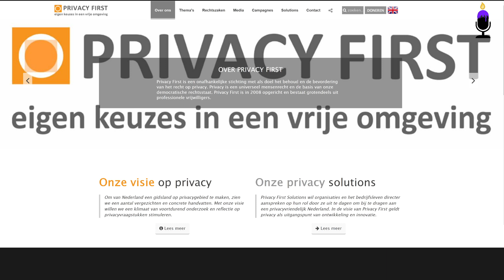Privacy First en de coronacrisis - Vincent Böhre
Sinds maart 2020 zitten Nederland en de wereld in een ongekende crisis van aantasting van grondrechten zoals artikel tien en elf van de grondwet: het recht op privacy. We zagen demonstraties en rechtszaken tegen die aanpassingen en juist tijdens het opnemen van dit interview speelt het kort geding tegen de Staat over hoe Nederlanders niet naar hun eigen land mogen terugreizen tenzij ze in het buitenland eerst een medisch onderzoek ondergaan. Gaat zo’n voorwaarde niet in tegen internationale verdragen en het recht op lichamelijke integriteit (artikel elf van de grondwet)? Vincent Böhre is directeur en jurist bij Privacy First en geeft zijn visie op de corona crisis, op de maatregelen, op rechtszaken en andere vormen van activisme.

Privacy First zoekt nieuwe bestuurders. In dit interview vertelt Vincent daarover en hoe je kunt aanmelden.

Youtube staat ons niet toe om videos te monetizen. We moeten dus alles op eigen kosten doen.

Je kunt ons ook steunen met crypto currency. Doe een donatie en help ons:
Ethereum: 0xd0df1b220a1f3a36f47d03830f48ffc0c4a27e97
Bitcoin: 3C7QBoVijoUwiyNBnZUAthE8fsFoKhy3et
Litecoin: Lg8ww2EiohprQAeewdYXDXDkF4zowS1LhV

Alle donaties worden gebruikt om het kanaal en de website te laten groeien.
We houden dus niets zelf.
Alvast super bedankt!